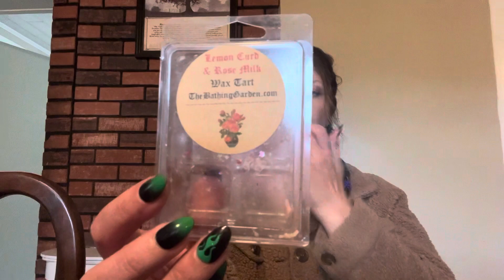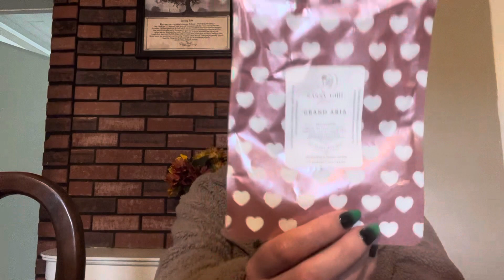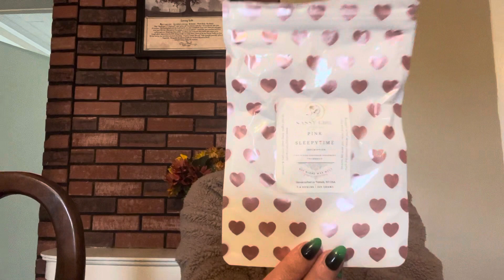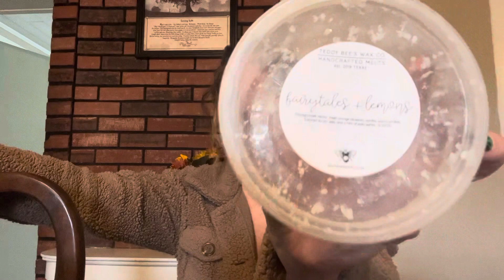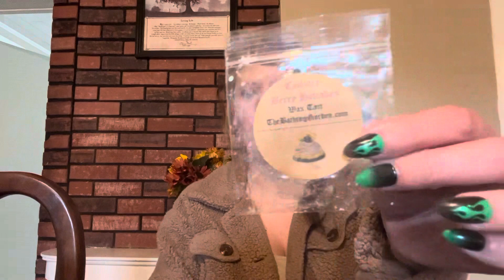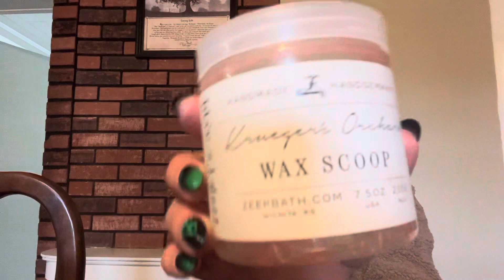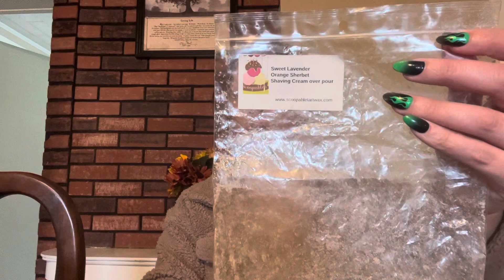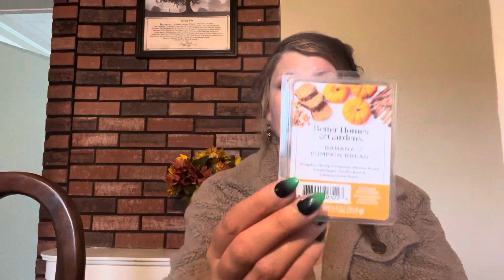🍂September Wax Empties 2023 🍂